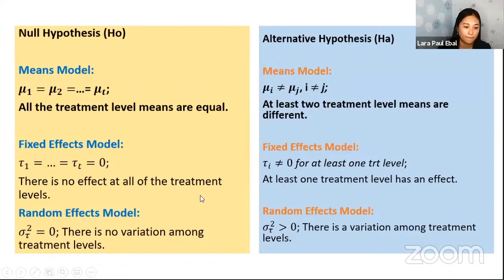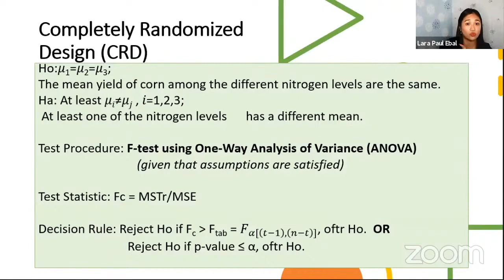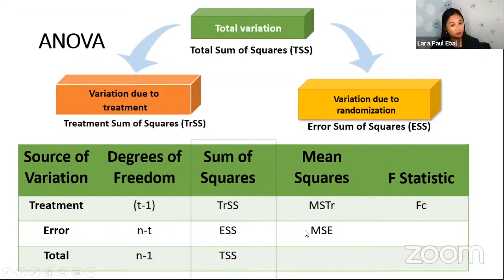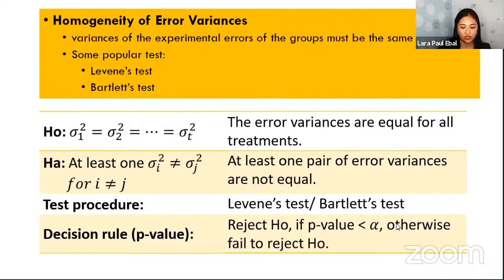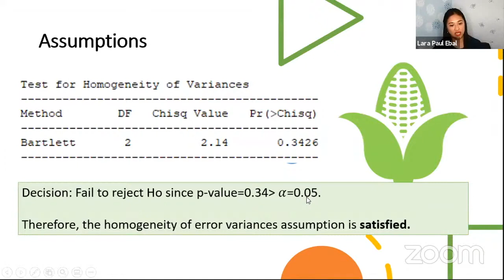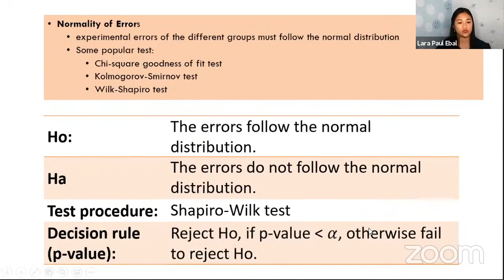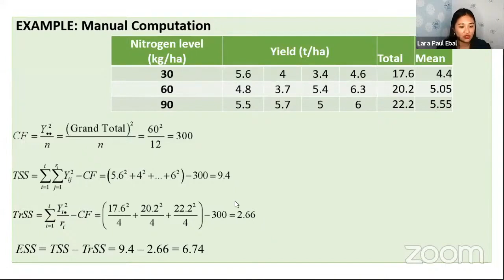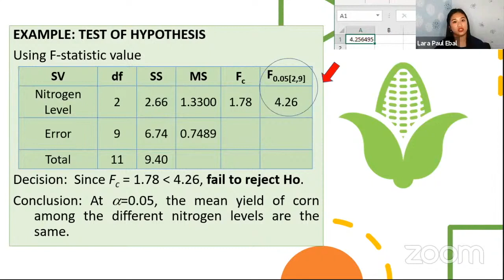Completely Randomized Design of Experiment Hypothesis Testing - ANOVA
[BASIC STATISTICAL DESIGN OF EXPERIMENT] Completely Randomized Design of Experiment Hypothesis Testing  - Analysis of Variance

Featuring Prof. Lara Paul Ebal of the UP Los Banos Institute of Statistics